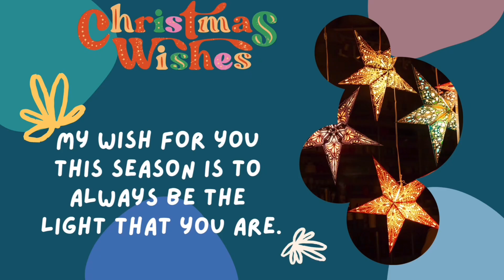SIMPLENG HANDAAN SA PASKO 2023 | Koolet Vlogs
Merry Christmas po sa lahat. Hindi importante kung magarbo ang iyong handa,ang importante buo ang pamilya,healthy,sama sama at masaya.